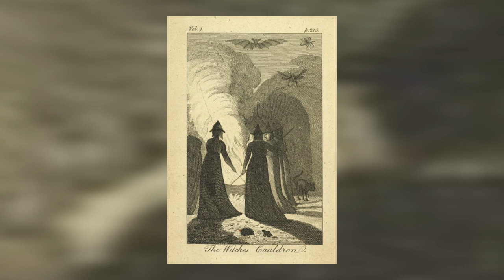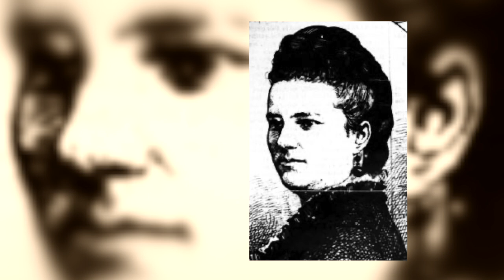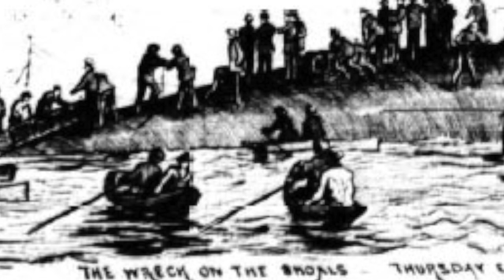Haunted Tales of Old Staten Island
We are pleased to present Haunted Tales of Old Staten Island, a virtual lecture by historian Patricia Salmon. Travel back to a darker, quieter Staten Island, before automobiles and street lights illuminated the roadways, when British soldiers trotted through our current neighborhoods on horseback, and strange occurrences happened around every bend. Pat recounts the folklore of local historic houses, and talks about the mysterious characters who shaped the borough's spooky past.

This program originally aired October 30, 2020.